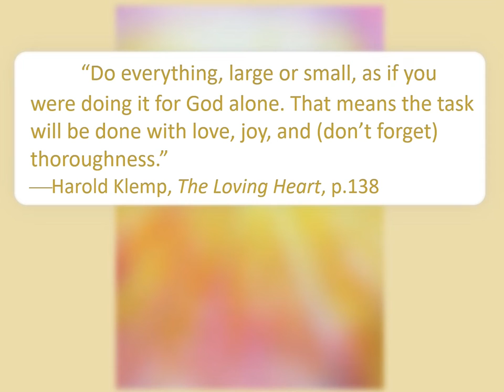The Loving Heart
“Do everything, large or small, as if you were doing it for God alone. That means the task will be done with love, joy, and (don’t forget) thoroughness.”
--Harold Klemp, The Loving Heart, p.138